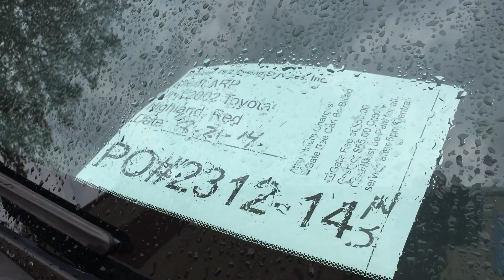2321 14 ARP 8 21 2014